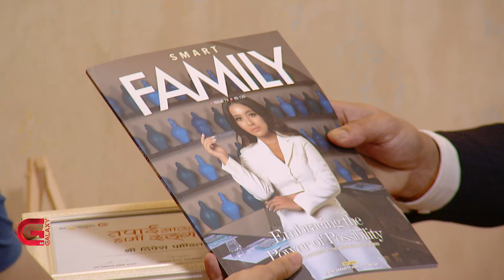Dipesh Pandit | LIVE In Conversation